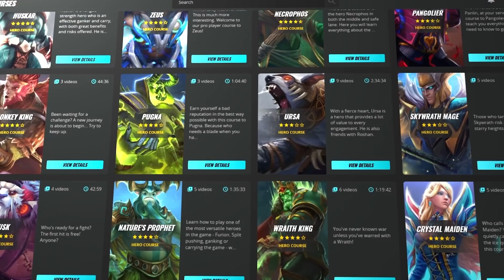How to Play TINKER MIDLANE - PRO SOLO CARRY Tips, Tricks, Builds - Dota 2 Guide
JOIN GAMELEAP TODAY:
- New Daily Videos by Top 100 Players
^ ABSOLUTELY BROKEN ^